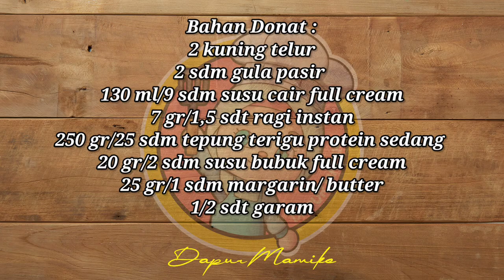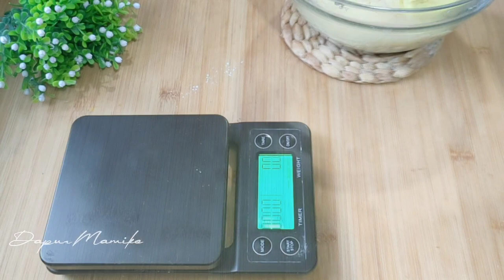IDE BISNIS LARIS MANIS DONAT PAHA AYAM ‼️ SUPER EMPUK DAN LEMBUT ‼️NO MIXER NO RIBET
Bahan Donat :
2 kuning telur
2 sdm gula pasir
130 ml/9 sdm susu cair full cream
7 gr/1,5 sdt ragi instan
250 gr/25 sdm tepung terigu protein sedang
20 gr/2 sdm susu bubuk full cream
25 gr/1 sdm margarin/ butter
1/2 sdt garam
Stick ice cream

Bahan Topping :
Butter cream coklat secukupnya
Meses warna merah, hijau, dan coklat secukupnya

Berat adonan @ 45 gr,
Bisa jadi 12 pcs donat.
Box donat ukuran 27x18,5x5,5 cm
1 box isi 6 pcs donat
ukuran plastik opp 9 × 25
Harga jual kisaran +/- Rp. 24.000 - Rp. 30.000/box
*harga disesuaikan dg daerah masing2

terima kasih

resep,
by DAPUR MAMIKE